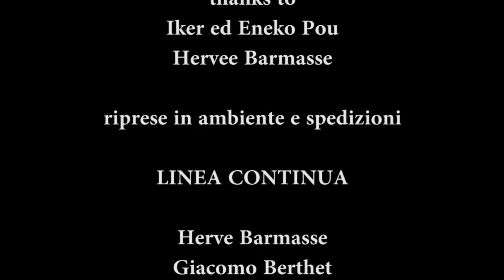IKER ED ENEKO POU: SUL BIANCO CON BARMASSE - Video intervista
Video intervista ai fratelli Iker ed Eneko Pou, incontrati al 60° TrentoFilmfestival in occasione delle prove della  serata "Alpi Esplorazione e Avventura". Ci siamo fatti raccontare la loro esperienza alpinistica sul Monte Bianco con Hervé Barmasse.

Riprese e montaggio Tommaso Brentari